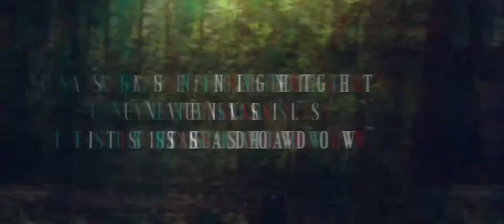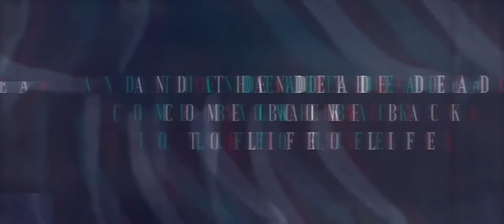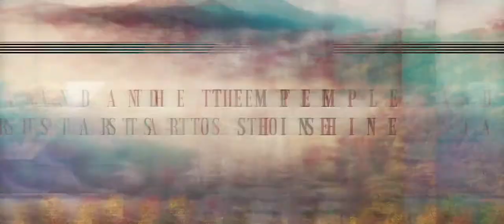Tigaiko - Temple Of Sins